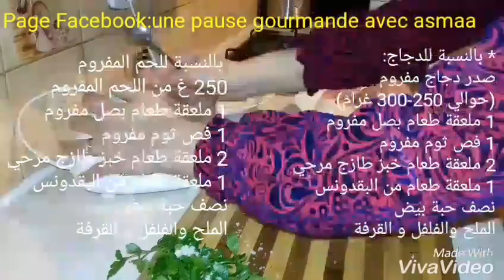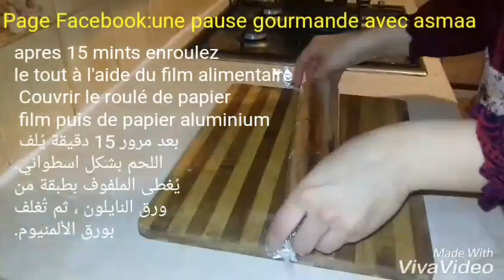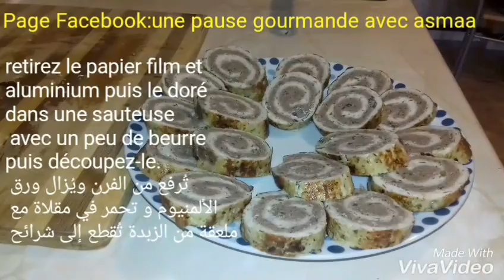Roulé poulet et viande hachée ملفوف الدجاج و اللحم المفروم